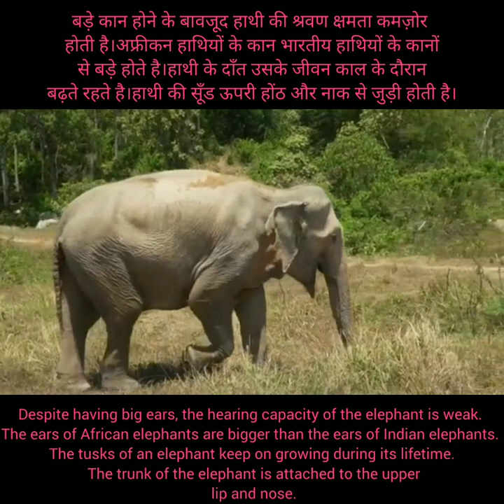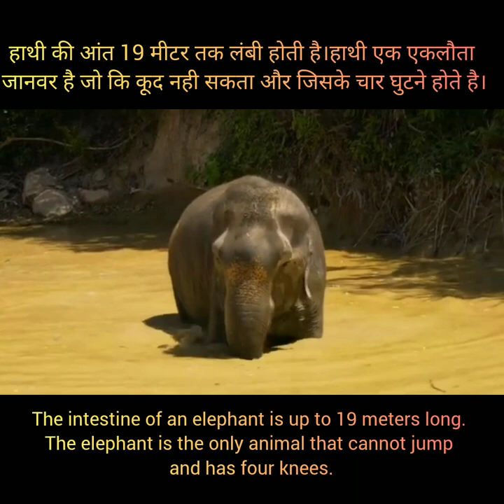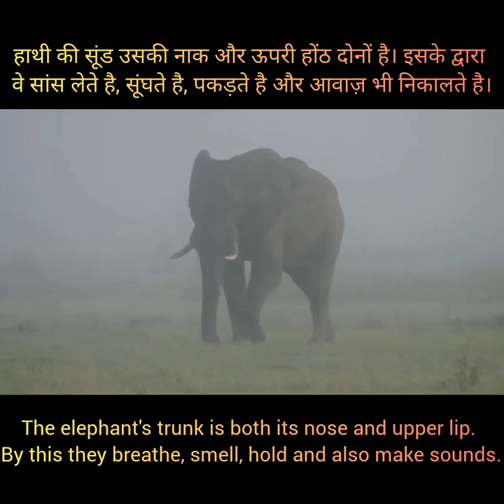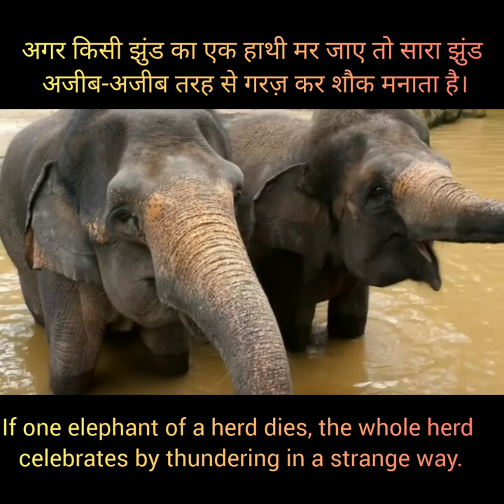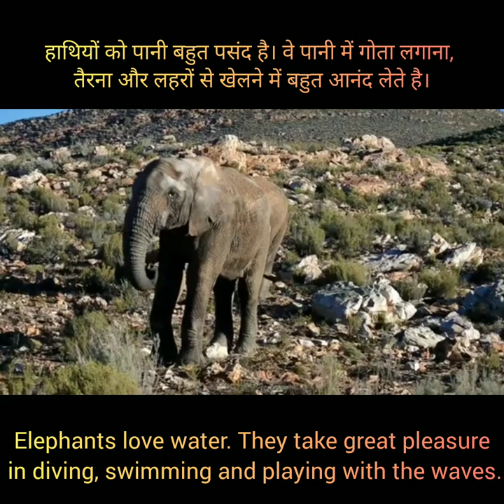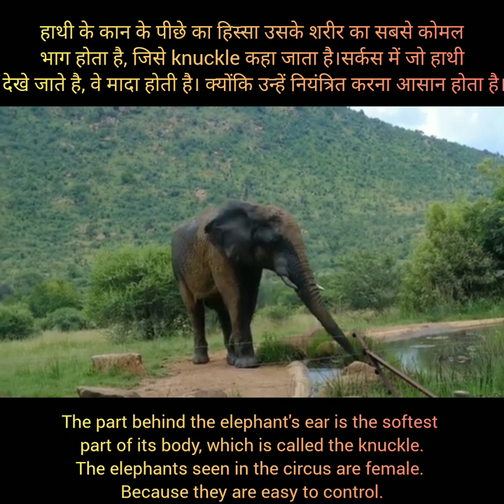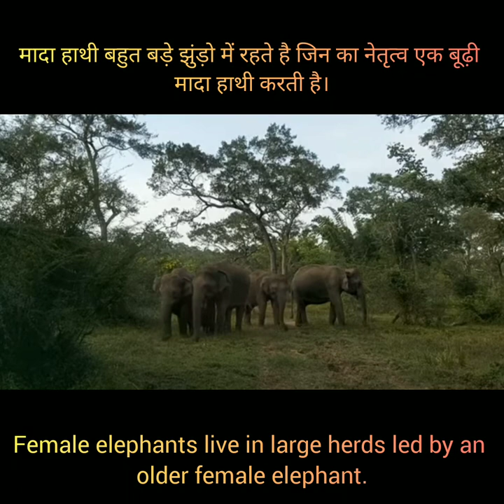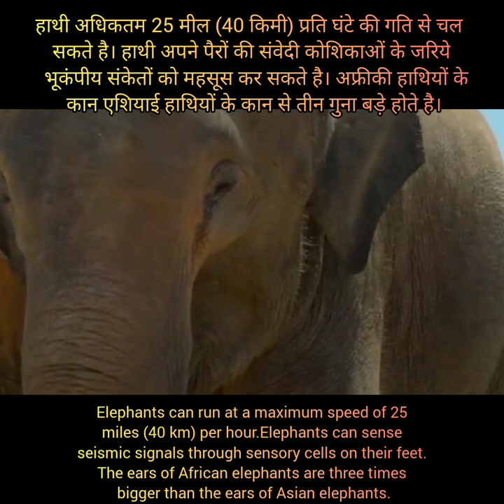Elephant's Kingdom :एलीफैंट्स् किंगडम:யானை இராச்சியம்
Special thanks to Wikipedia for content

Free HD Videos - No Copyright _bRKiApjc45QZ1w?sub_confirmation=1

Contents from An -Animal community, we don't own them. used for wild life adventures & informations.